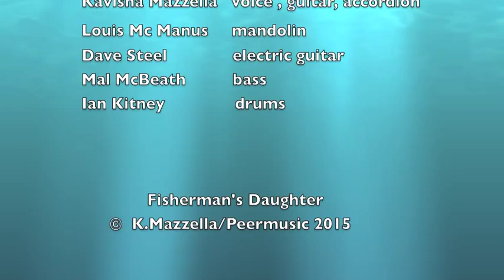Kavisha Mazzella-Fisherman's Daughter-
Fisherman's Daughter © K Mazzella / Mazzella Music
is a song I wrote inspired by the life of my Italian grandmother  Carmelina Amalfitano and her papa Isidoro  (a fisherman and a sponge diver) who came from the island of ischia. an island in Southern Italy
.It's  the title track from 1998  ARIA award winning album " Fisherman's Daughter" produced by  Australian legendary  singer songwriter Michael Thomas.
 The fisherman's daughter, she pulls in the nets
Her father showed her how ,she's the one he loves the best
 She know the ocean ,she know the wind
 she can track the path of a falling star
she can tell you where you've been...

The fisherman's daughter sees the Milky Way
 An ocean of stars strewn in the dark
to guide the humpback whale
wept over a sailor drowned in his own net
every night she lights a lamp,calls his name
she can't forget

And there's more salt in her tears than all the southern seas
 but she'll laugh out loud  and dance around
put her arms around me
catch me a fish from the smokey water
 she's my grandma...she's a fisherman's daughter

 she know the ocean
she know the wind and she can track the path of your broken heart and tell you where you've been